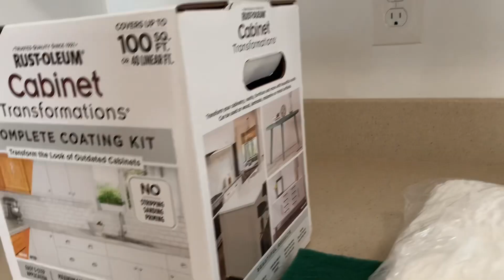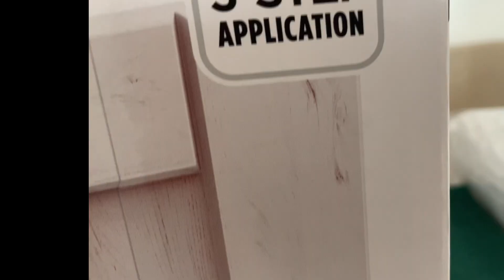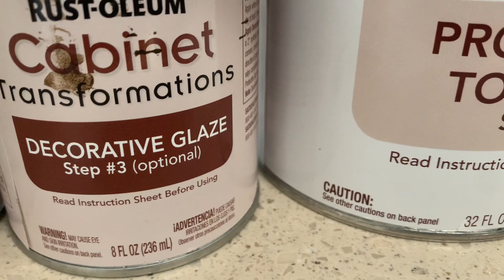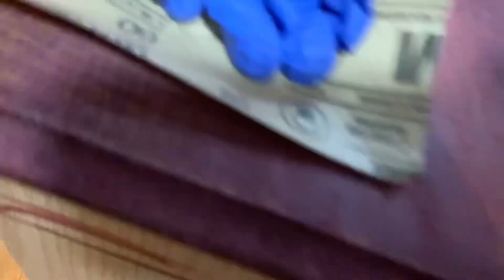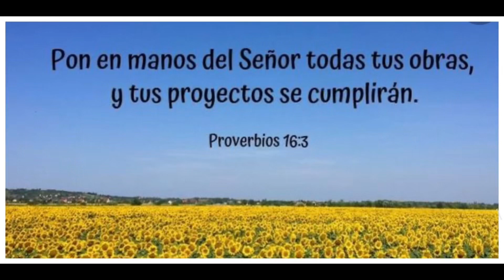RENUEVA TUS GABINETES transformación ANTES Y DESPUÉS 😱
Hola mis amores hoy les traigo una transformación de mis gabinetes de la cocina cambiándoles de color para un look más moderno este proyecto es muy económico menos de $200 dólares y con un resultado increíble no lo podrás creer  espero que te guste y te invito a suscribirte si aún no lo haces .. Dios me los bendiga🙏
Link pintura  de los gabinetes